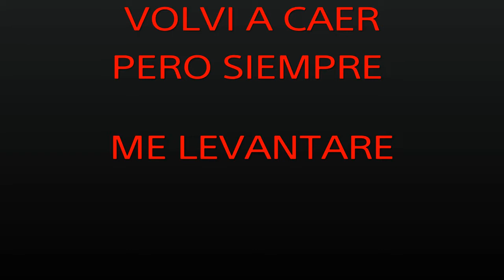Ufc2 cuando caio me levanto otra vez